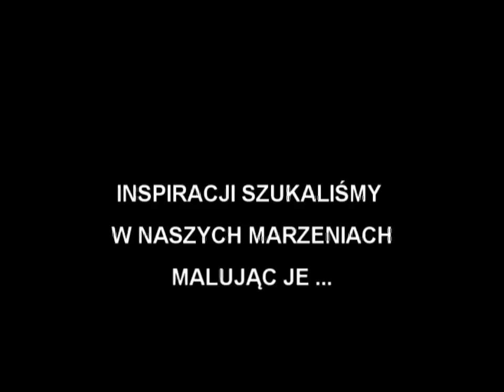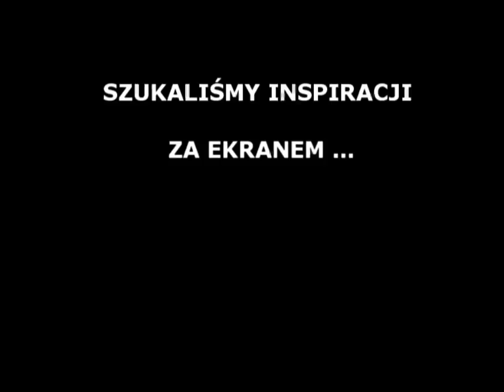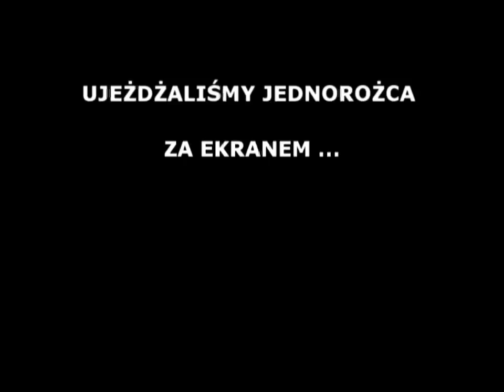Projekt - Nie? Normalni! cz.2/3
Film powstał w ramach projektu „KIEDY JESTEŚMY RAZEM, TO WSZYSTKO JEST ŁATWIEJSZE". Głównym celem projektu było budowanie i umacnianie partnerstwa i więzi pomiędzy dziećmi niepełnosprawnymi, pełnosprawnymi i ich rodzicami w Szkole Podstawowej z Oddziałami Integracyjnymi nr 5 w Słupsku. Zadanie objęło swoim zasięgiem szersze środowisko lokalne.